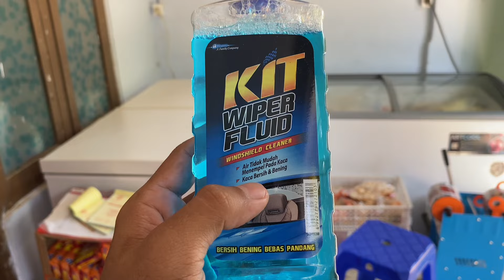Mengisi Air Wiper Mobil Menggunakan Kit Wiper Fluid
Cek Modifikasi upgrade Grand new avanza 20152018 ke veloz 2020 depan saja dengan harga Rp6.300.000. Dapatkan di Shopee sekarang!

Cek YAA-AZ-0246B-BLK Headlamp All New Avanza 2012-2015 Projector LED Bar Sequential Sign Black Housing dengan harga Rp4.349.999. Dapatkan di Shopee sekarang!

Cek B Emblem Mobil Honda Logo Stir Type B Size 5 cm x 4,2 cm Brio, Jazz, Civic dengan harga Rp47.000. Dapatkan di Shopee sekarang!

Cek Mika lampu depa agya & ayla tipe R kaca lampu depan agya headlamp all new agya & ayla 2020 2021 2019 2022 mika lampu depan ayla agya trd original mika headlamp ayala agya dengan harga Rp245.000. Dapatkan di Shopee sekarang!